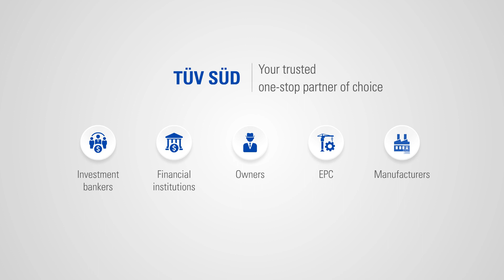A glimpse of TÜV SÜD 's end-to-end services for COG & Process industry.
A quick video featuring our end-to-end services for the Chemical, Oil, Gas & Process Industry plant's asset lifecycle.